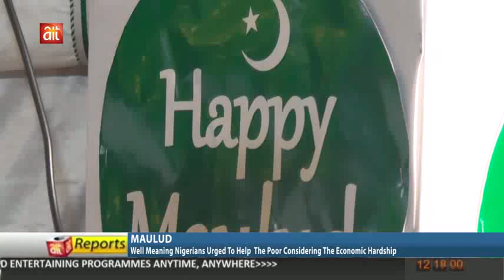MAULUD: Well Meaning Nigerians Urged To Help The Poor Considering Economic Hardship